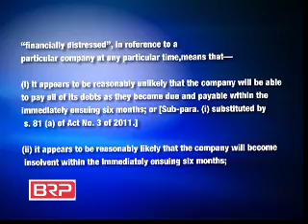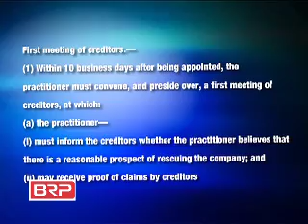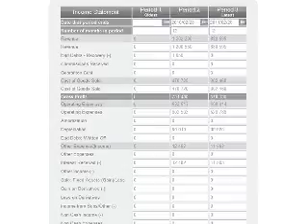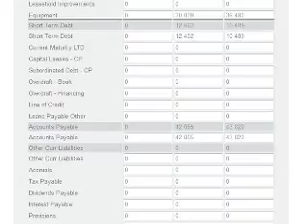BRP final web